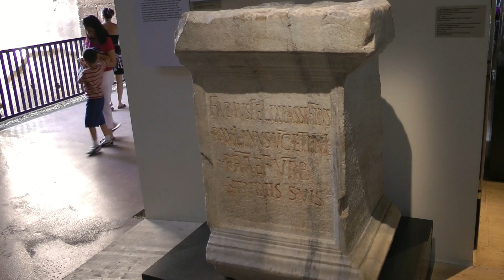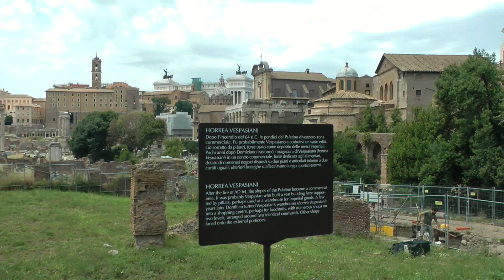Rome Colosseo, Foro Romano, Palatine Hill & Foro Traiano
Rome: Colosseo, Foro Romano, Palatine Hill and Foro Traiano. A 5 hour tour shortened to this video of Rome, Italy, 2014.